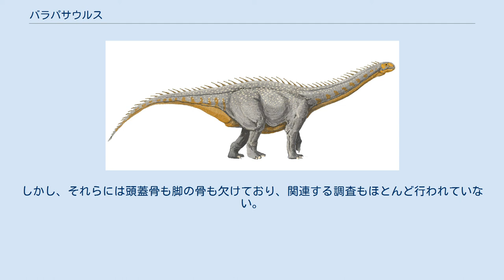バラパサウルス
バラパサウルス (Barapasaurus) は、インドのジュラ紀初期の地層から発見された竜脚下目の恐竜である。
大きな大腿骨の化石から、ベンガル語で「バラ」は「大きな」、「パ」は「脚」、ギリシア語で「サウルス」は「とかげ」という意味である。
 Barapasaurus tagorei バラパサウルスは、ジュラ紀初期と竜脚下目では最初期の化石として注目を集めている。
より正確には、1億8960万年から1億7650万年前の古世後期である。
ブラキオサウルスのような後の竜脚下目は、餌を得るための戦略としてニッチな発達をしたが、バラパサウルスは一種の「全目的型」の恐竜であった。
例えば、カマラサウルスのような後の竜脚下目は軽量化の手段として空洞のある脊椎を発達させた。
一方、バラパサウルスの脊椎はほぼ中身が詰まっている。
 恐竜の歴史のかなり初期の段階にいたにも関わらず、バラパサウルスは体長約18m、体重約48トンに達した。
尻までの高さは約5.5mであった。
 他の多くの竜脚下目と同様に、バラパサウルスは草食であった。
しかし、頭蓋骨がまだ復元されていないため、正確な食糧はまだ分かっていない。
数本の長い歯を持つことが知られているが、食べていたものを判断するには至っていない。
 バラパサウルスは、以前考えられていたケティオサウルス科ではなく、ブルカノドン科に分類される。
骨格による調査が不十分なうちは、分類は確定しない。
ブルカノドン科の特徴である小さい仙骨により現在の分類がなされたが、椎孔上部の椎弓が高いなど、脊椎の特徴はケティオサウルス科と共通している。
 この属で現在知られている種は、B. tagorsiのみである。
 バラパサウルスの骨の化石は1960年にインドで初めて発見された。
しかし、1975年になって初めてこの化石がタイプ標本として認められ、コルカタのJain、Kutty、Roy-Chowdhury、Chatterjeeらにより初めて公表された。
 その後、5体の骨格がインド南部のゴダヴァリの渓谷で発見された。
しかし、それらには頭蓋骨も脚の骨も欠けており、関連する調査もほとんど行われていない。